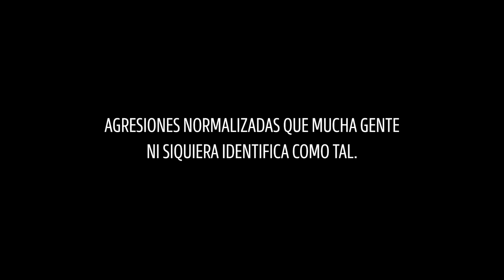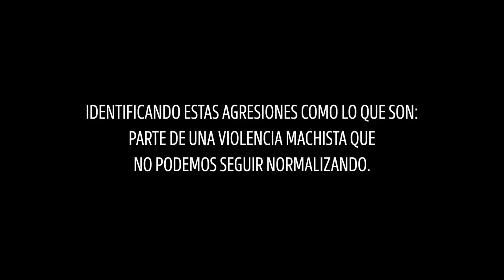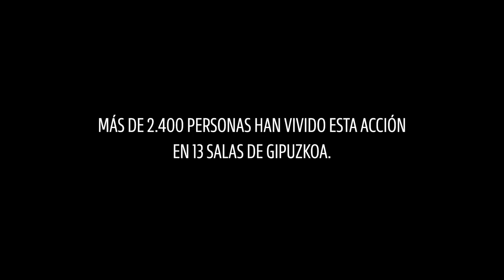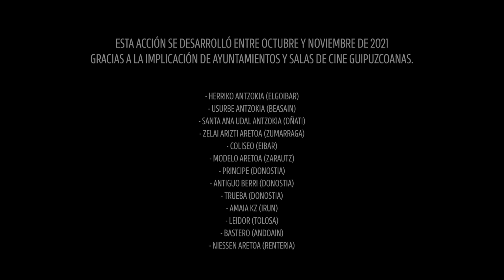Ante la violencia machista no seas parte del público